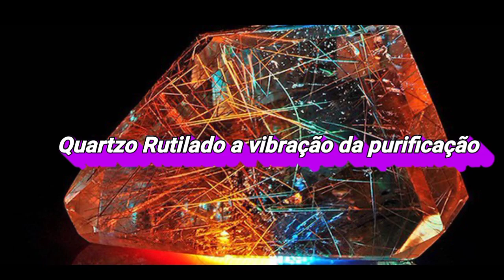SIGNIFICADO DO QUARTZO RUTILADO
quartzo rutilado a vibração da purificação...

O poder do Quartzo Rutilado vem do Rutilo, o
purificador e protetor o
mineral incluído em seu núcleo, sinergizado com o
quartzo. Este quartzo é frequentemente conhecido
como cabelo de anjo por causa dos fios finos de
dióxido de titânio (Rutilo) que se formam
dentro do cristal e amplifica a energia básica do
quartzo. esta pedra
conecta-se às frequências angélicas mais altas. o
nome rutilo vem do latim rutilus,
que significa “vermelho”, mas Rutilo também é
encontrado em uma forma dourada etérea.
O cabelo de anjo pode ser comparado à moderna
teoria das cordas, que descreve o universo em
termos de cordas multidimensionais complexas,
ao invés da teoria de partículas tridimensional
restrita. As cordas super simétricas criam links
metafísicos,
como portais, membranas e objetos de dimensões
superiores, com forças semelhantes
ao eletromagnetismo. Estes se referem
diretamente às propriedades do Quartzo Rutilado,
que tem o equilíbrio perfeito de luz cósmica e
poder criativo.
Quartzo rutilado retira energia negativa durante
uma varredura dos chakras e
fornece uma base sólida para novos padrões
energéticos a serem impressos nas células. Na cura de vidas passadas, promove
uma visão sobre a questão central. Também
revela se
uma determinada doença foi assumida
deliberadamente como uma experiência de
aprendizagem da alma
e fornece suporte para continuar com ele.
Os terapeutas de cristais usam o quartzo rutilado
para reequilibrar energeticamente a tireóide,
curar os pulmões e estimular o crescimento
celular. Colocado na mandíbula, músculos ou
abdômen absorve energeticamente a toxicidade
das obturações de amálgama de mercúrio. Num
nível emocional, o quartzo rutilado cura o passado
e dissolve as causas mais profundas
de depressão e transtornos psiquiátricos, como
fobias ou ansiedade. Um eficiente
Agente de cura da terra para estresse geopático,
absorve a poluição eletromagnética.
O Quartzo rutilado purifica pensamentos tóxicos e
emoções destrutivas, liberando
o passado, então as barreiras para a evolução
espiritual são dissolvidas e o propósito da alma de
evoluir. Colocado sobre o terceiro olho, ele abre
sua visão metafísica e
melhora sua intuição. O uso do quartzo rutilado
nos chakras conecta o “poder das
hastes ”que coexistem entre os pontos sutis dos
chakras e o corpo de luz; esta ativação
acelera enormemente o crescimento espiritual.
Colocado no terceiro olho, o Quartzo Rutilado
amplifica o poder do pensamento para que seus
pensamentos sejam projetados para o mundo de
forma tangível e solidificada - pode trazer tudo o
que você deseja. Use este cristal com
cuidado e consideração pelos outros, pois se o
poder for mal utilizado de forma egoísta ou
abusivamente, o tiro sairá pela culatra.